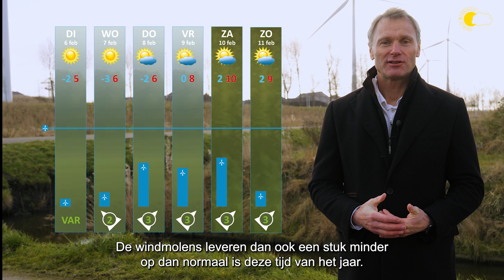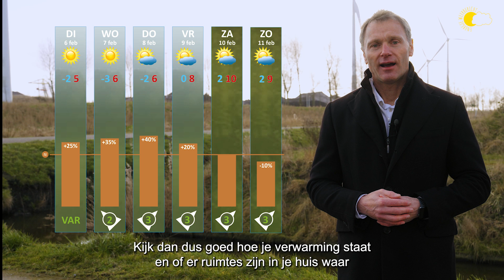Energieweerbericht 6 februari 2023 gepresenteerd door As Tempelman (CEO Eneco) V1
Op 6 februari presenteert As Tempelman, CEO Eneco het energieweerbericht. In een kort filmpje laat hij de weersverwachting van de komende week zien en de verwachte hoeveelheid zonne- en windenergie. De wekelijkse energieweerberichten zijn een initiatief van de (NVDE), Gasunie en TenneT. As Tempelman treedt eenmalig op als ‘gastpresentator’. Dit speciale energieweerbericht is vanaf dinsdag 6 februari 2023 te bekijken

"Wat leuk dat ik namens Eneco het energieweerbericht mag presenteren op een bijzondere locatie, bij een windpark in het havengebied van Amsterdam. Want hier komen oude en nieuwe energiesystemen samen. De oude systemen bouwen we langzaam af, en ondertussen ontwikkelen we steeds meer nieuwe duurzame energiesystemen. Met gebruik van wind, zon en waterstof. En daarom wordt weer dus steeds belangrijker voor onze energievoorziening.

Helaas wordt er weinig wind verwacht voor de komende week. De windmolens leveren dan ook een stuk minder op dan normaal is in deze tijd van het jaar. Kijk maar naar de blauwe staafjes. Op donderdag, vrijdag en zaterdag is er iets meer wind en dus meer windenergie. Dat zijn goede dagen om de was te doen.

En de komende week kunnen we weer gaan genieten van de zon! De zonnepanelen zullen dan ook weer meer gaan opleveren. Vooral op dinsdag en woensdag, op die dagen levert de zon zelfs meer energie op dan de wind. En de verwachte opbrengst is dan gemiddeld voor de maand februari.

Ondanks de zon, wordt het wel weer kouder. Na de zachte, toch wat herfstachtige vorige week zal het nu 's nachts gaan vriezen. De gasvraag zal dus hoger zijn, dat zie je aan de oranje staafjes. Vooral op woensdag en donderdag is het koud. Kijk dan dus goed hoe je verwarming staat en of er ruimtes zijn in je huis waar de verwarming iets lager kunt zetten.

Want slim omgaan met energie kan ons allemaal veel voordeel opleveren. Het weer speelt daar natuurlijk een belangrijke rol bij. Je kunt er rekening mee houden bij je thuis, maar natuurlijk ook op je werk. Zo verduurzamen we samen nog sneller."